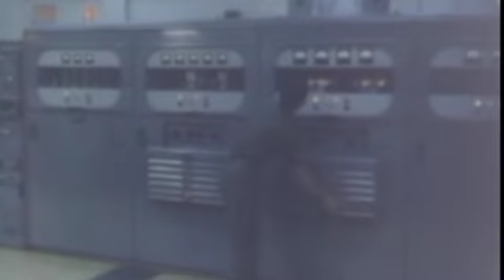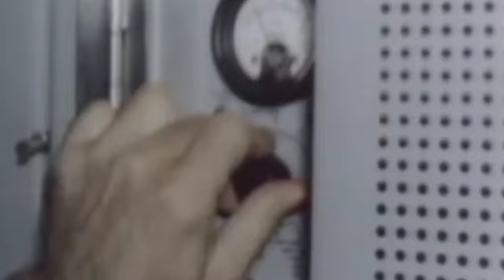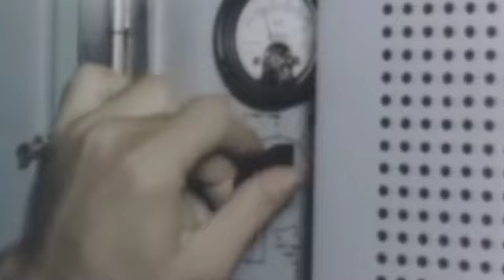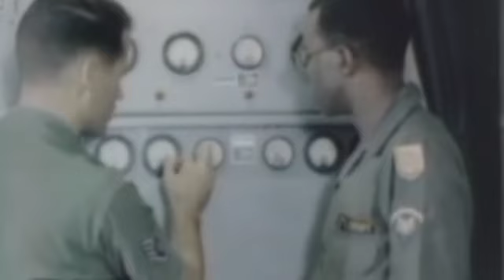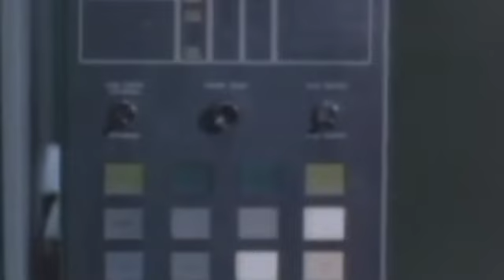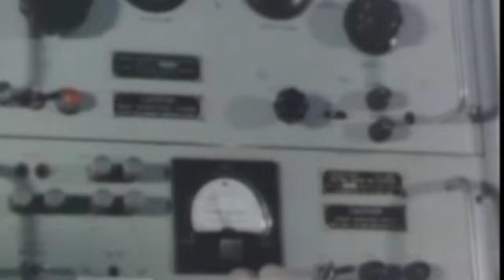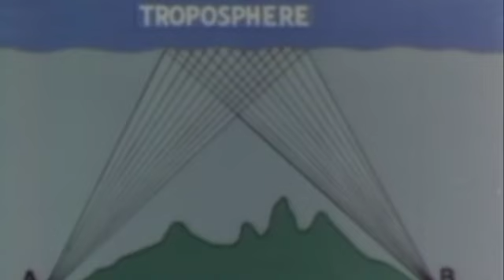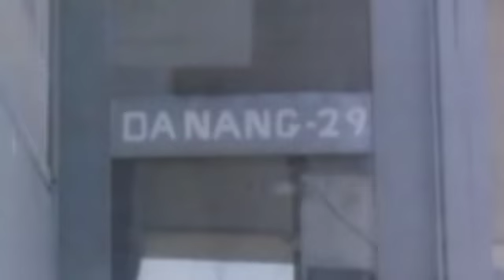LẦU NĂM GÓC HÉ LỘ SỰ THẬT VỀ SỰ KIỆN VỊNH BẮC BỘ VÀ NHỮNG BÍ MẬT TRONG CHIẾN TRANH VIỆT NAM - P4.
Trân trọng kính gửi đến quý vị và các bạn những tiết lộ của lầu năm góc về sự kiện vịnh Bắc Bộ và những mưu đồ chính trị trong chiến tranh việt nam phần thứ 4.